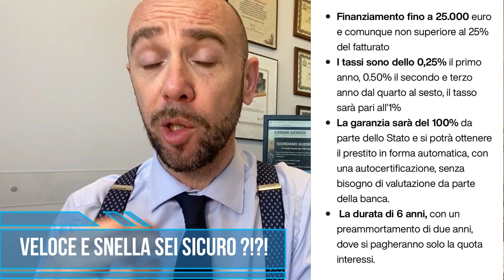Decreto Liquidità, 400 miliardi di Garanzie - A chi vanno i Soldi ? Come fare ? Cosa Sapere ?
Il tanto atteso Decreto Liquidità, forse si chiama così perchè fa acqua da tutte le parti. Lo stato garantirà i finanziamenti concessi ma non erogherà nessun finanziamento o mutuo che sia, ma si farà carico solo di tutelare l'erogazione da parte delle banche andando a mitigare il rischio dell'esposizione da parte degli isitituti ( Decreto Legge 8 Aprile 2020 n.23 )